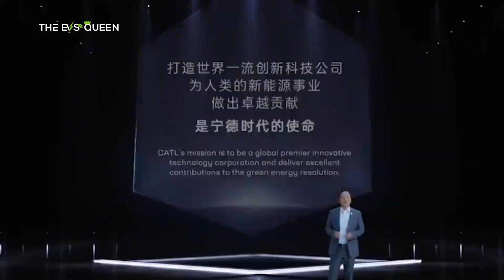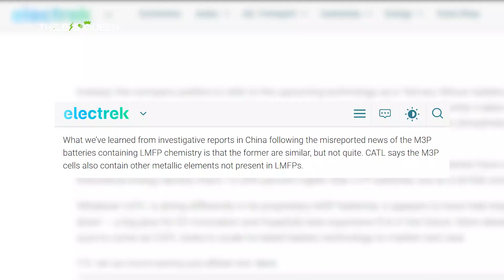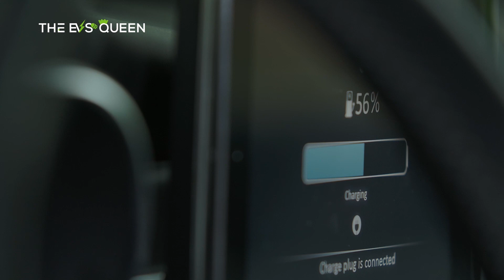CATL's energy dense M3P batteries are already in production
This channel may use some copyrighted materials without specific authorization of the owner, but the content used here falls under the “Fair Use” Copyright Disclaimer under Section 107 of the Copyright Act 1976.